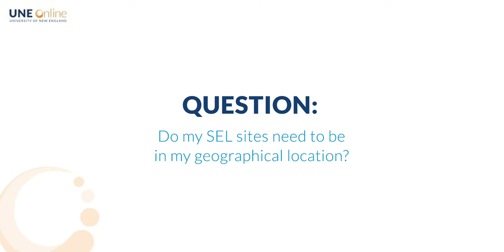RDN @ UNE, Supervised Experiential Learning (SEL) | Question #7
Do my SEL sites have to be in my geographical location? Hear from Dr. Angelina Maia, RDN Focus Director at The University of New England